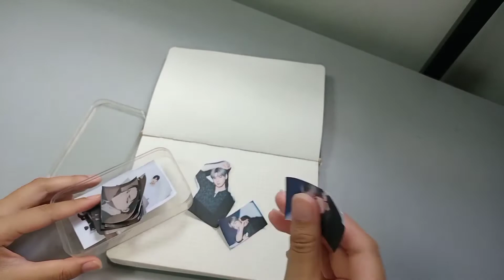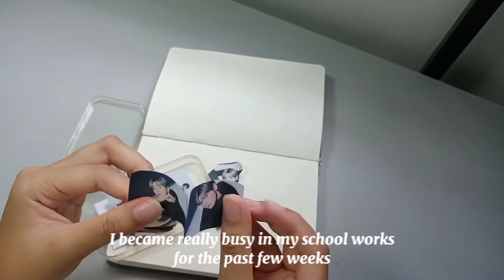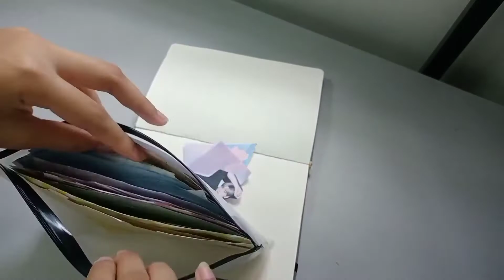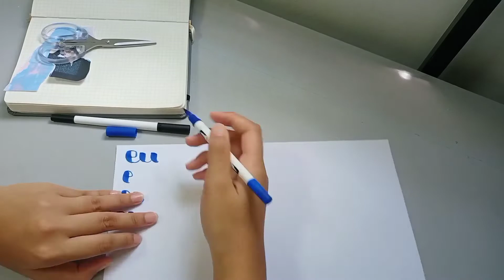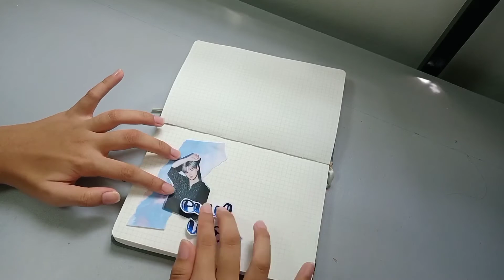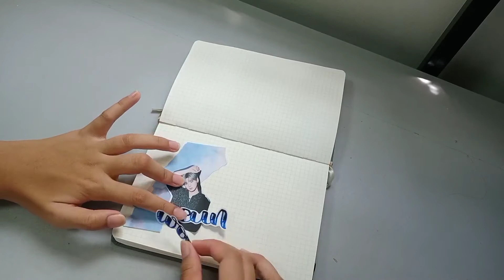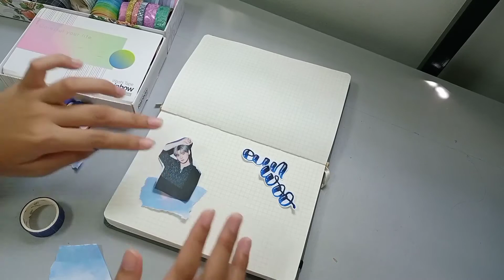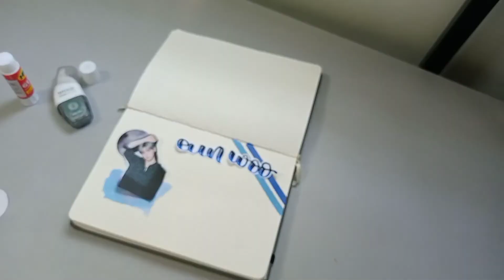kpop journal with me | Eunwoo appreciation spread✧*。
Hayii! It's Shai /ᐠ｡ꞈ｡ᐟ\

I'm back with a new vid! This is a collab with @tsukiclouds, and we decided to do a spread about Cha Eun-woo.